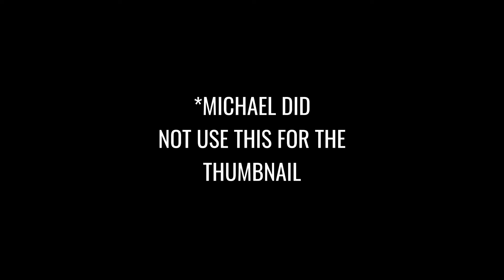All they wanted to know was what an FPV Drone was!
FPV Freestyle VLOG | iFlight Titan DC5 6S | Tracking my progress

Hey guys, it's been a while since I've vlogged. In this video, I share my newest FPV Freestyle adventures.

I've been flying with the iFlight Titan DC5 6S which is a great racing quadcopter as well as an outstanding freestyle drone! My goal was to try and do some of the more advanced tricks, but also to see how much progress I made in tracking it.

We can meet up for a beer but you could buy me one (all donations are much appreciated and all proceeds flow right back into the channel)

I use Epidemic Sounds in all my videos. I have a paid subscription. All sounds are licensed via that subscription.

Reach me!